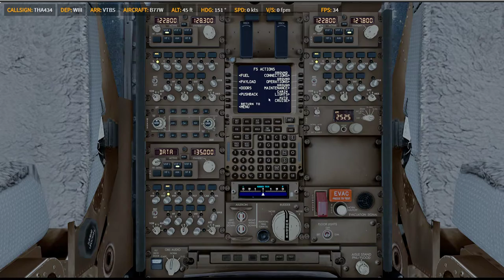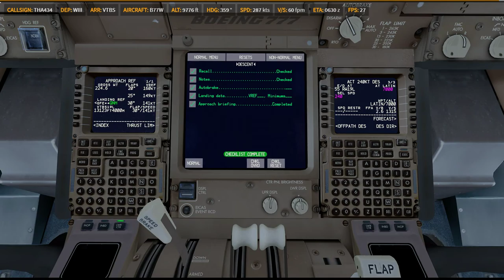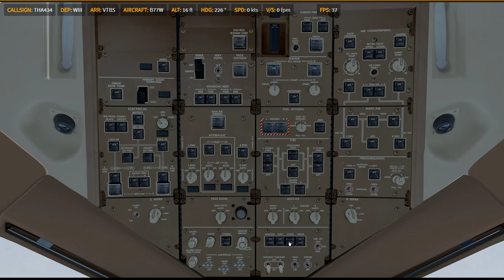P3D V4.5 | PMDG 77W | ✈ WIII → VTBS | TG434 0518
Prepar3D
    -PMDG 737
    -PMDG 747
    -PMDG 777
    -QW 787
    -FSL 320
    -AS 330 [ 如果有的話ㄏㄏ ]
    -ASP4
    -EFBV2
    -ChasePlane
    -ORBX Global Base pack / vector / lights